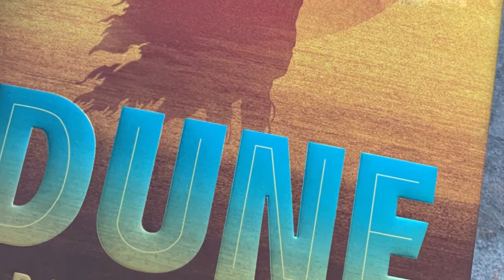Dune - UNBELIEVABLE Facts | Warner Bros. UK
Starring: Josh Brolin, Oscar Isaac, Zendaya, Dave Bautista, Stellan Skarsgård, Jason Momoa
Synopsis: Paul Atreides leads nomadic tribes in a battle to control the desert planet Arrakis.

Dune is an upcoming science fiction film directed by Denis Villeneuve with a screenplay by Jon Spaihts, Villeneuve, and Eric Roth. The film is an international co-production of Canada, Hungary, the United Kingdom, and the United States. It is the first of a planned two-part adaptation of the 1965 novel of the same name by Frank Herbert, which will cover roughly the first half of the book. The film stars an ensemble cast including Timothée Chalamet, Rebecca Ferguson, Oscar Isaac, Josh Brolin, Stellan Skarsgård, Dave Bautista, Stephen McKinley Henderson, Zendaya, David Dastmalchian, Chang Chen, Sharon Duncan-Brewster, Charlotte Rampling, Jason Momoa, and Javier Bardem.

Anchor Shreya Arora
Editor Nitin
Script BY Saishresta Das